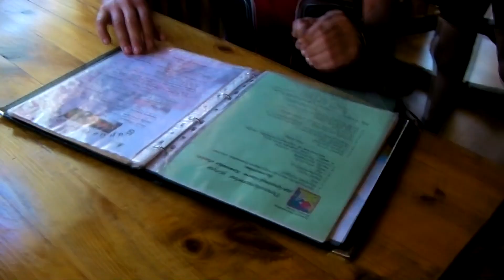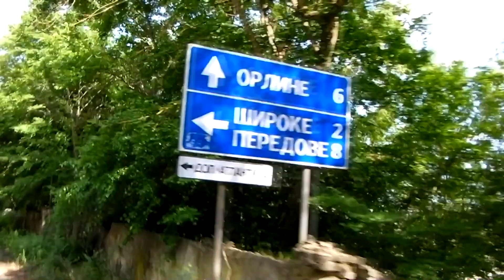Севастополь - Орлиное (велопокатушка Крым)